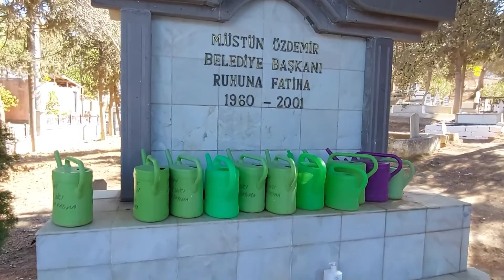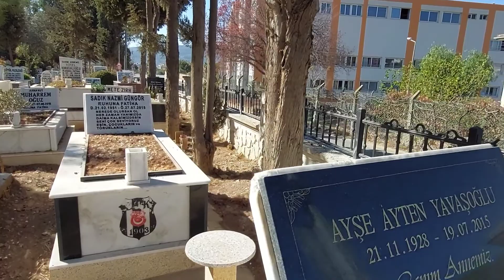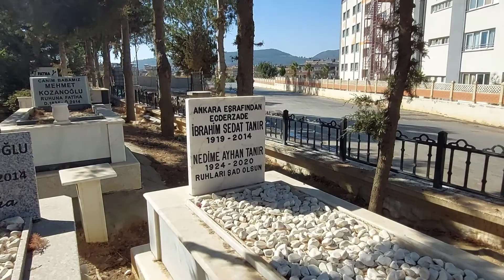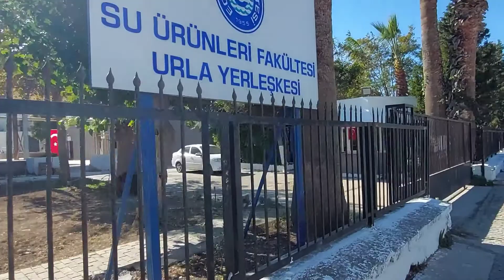İzmir yelki mezarlığı urla sahili ve iskelesi walking tour